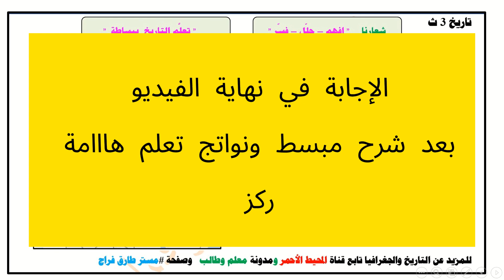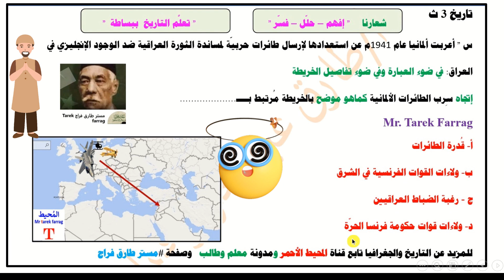سلسلة تعلم التاريخ ببساطة " مستر طارق فراج - سؤال عن الفصل السادس - درس سوريا ونواتج تعلم هامة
الفصل السادس تاريخ ثالثة ثانوي
درس سوريا ولبنان
أسئلة تابلت ونواتج تعلم
الجنرال بيتان
الجنرال ديجول
هتلر
جى موليه
لبنان الكبير
جبل الدروز

روابط محاضرات كاملة جغرافيا سيساية

محاضرات جغرافيا

روابط موضوعات شروحات سريعة